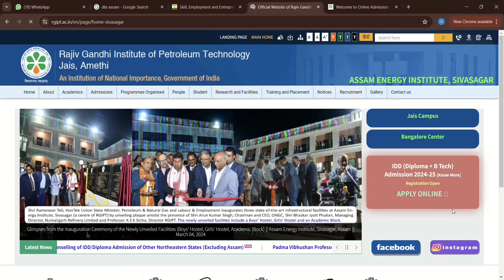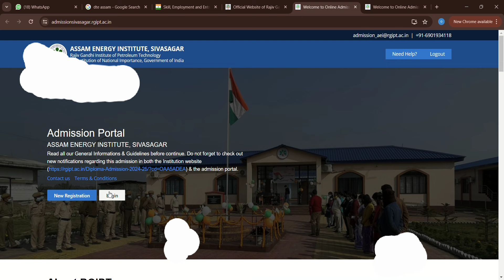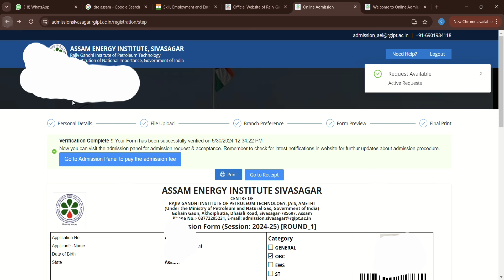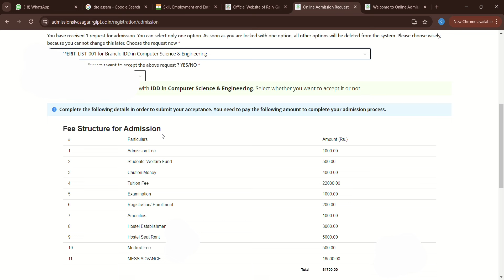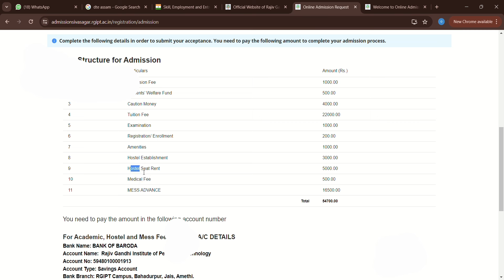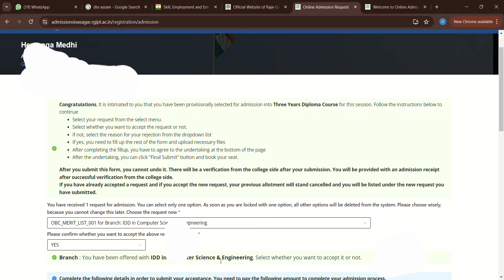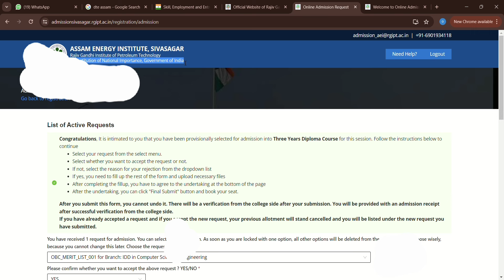finally declared selection result for assam energy institute || assam polytechnic admission 2024.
🌐 polytechnic admission ৰ Online form fillup  ৰ বাবে যোগাযোগ কৰক Okta cyber cafe ত  -